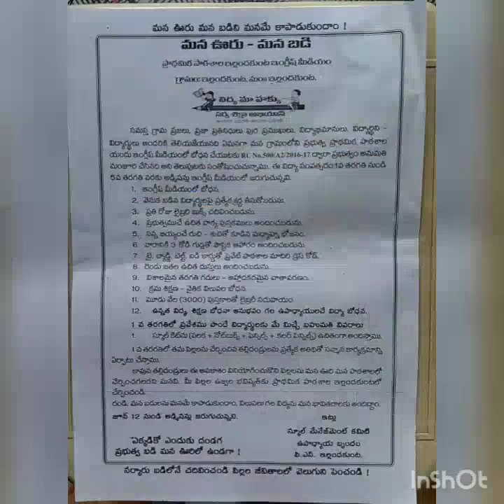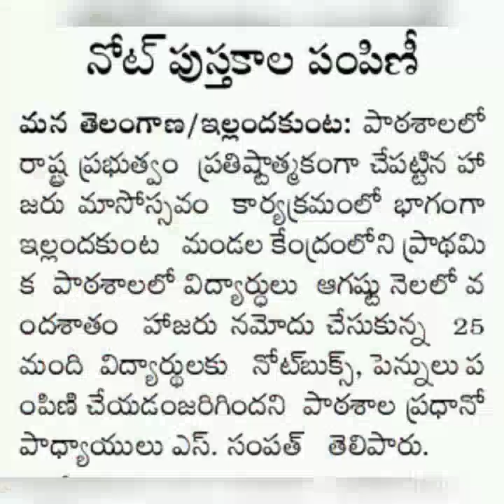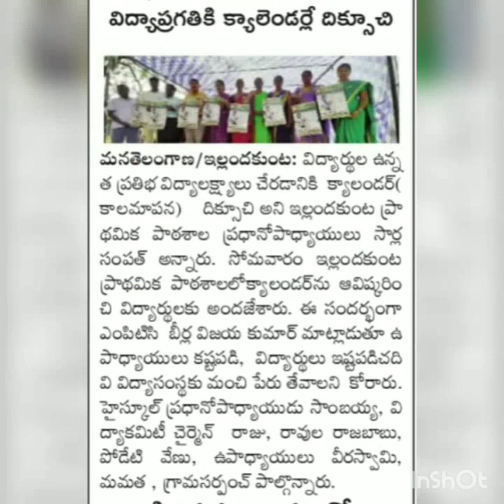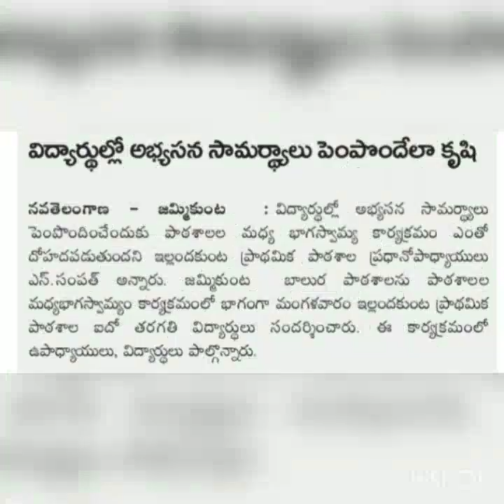School Success Story ....P.S Ellandhakunta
Video from sarlasampathi